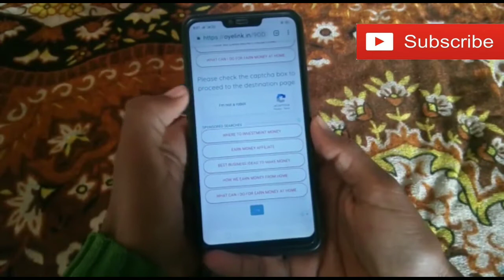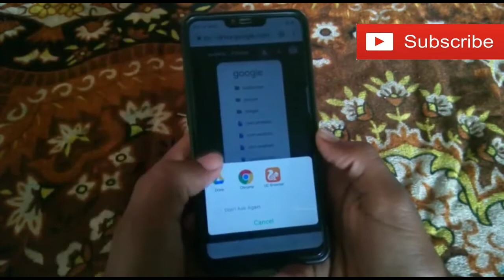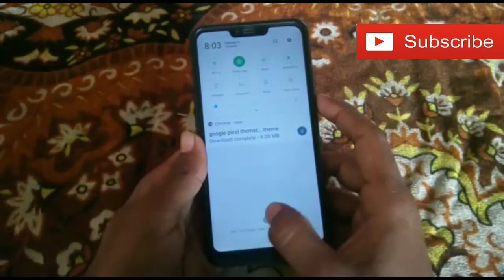REALME Hidden Fiture All Realme Phone Realme 2 C1 U1 Realme 2 Pro All Realme Phone।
हेलो दोस्तों स्वागत है आप सबका मेरे यूट्यूब चैनल में दोस्तों आगर आप सब को मेरा चैनल थोड़ा सा भी अच्छा लगा हो तो प्लीज सब्सक्राइब में चैनल एंड बैल आइकन को भी दवा दीजिएगा ताकि आगे आने वाली वीडियो आप तक पहुंच सके।

मुझे आप सब की सपोर्ट की जरूरत है तो ऐसे ही अपना प्यार बनाए रखिए, 😉